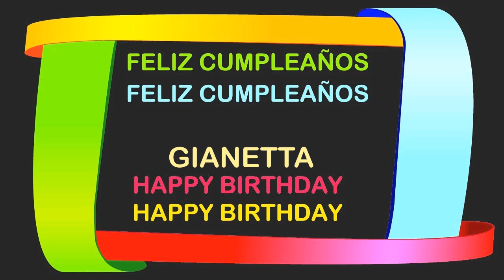Gianetta Birthday Postcards & Postales